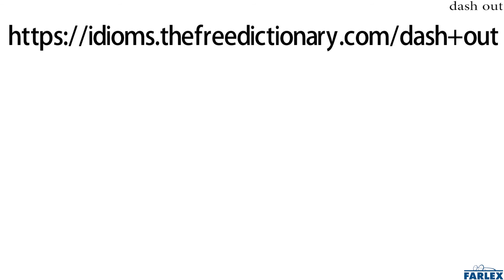dash out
To leave quickly. The burglar dashed out as soon as he heard the security alarm. I'm sorry to dash out, but I'll miss the bus if I don't leave now.